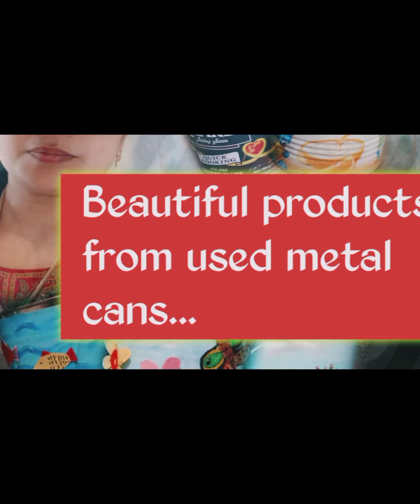Recycling of metal cans: Part-1